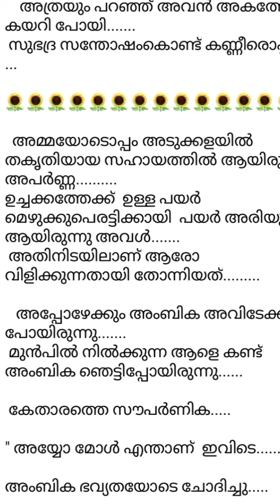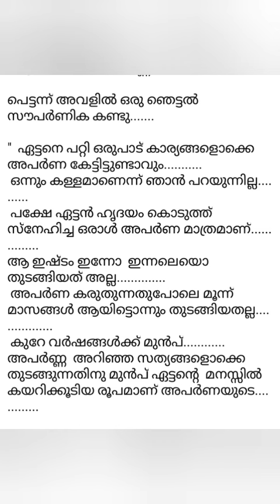സ്നേഹിച്ച പെണ്ണിന് പോലും എന്നെ പേടിയാണ്